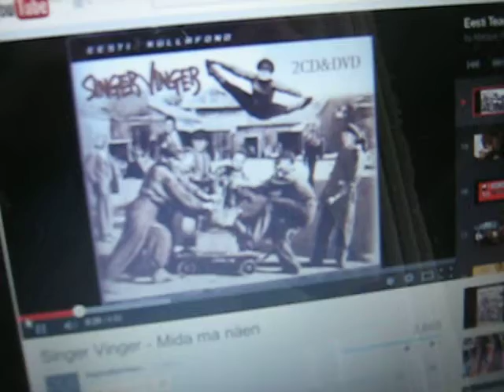MVI 0108 Nature and Life, Open Source Human clips .:.